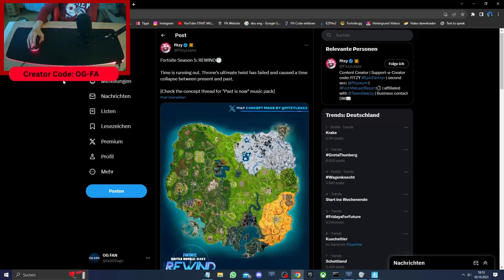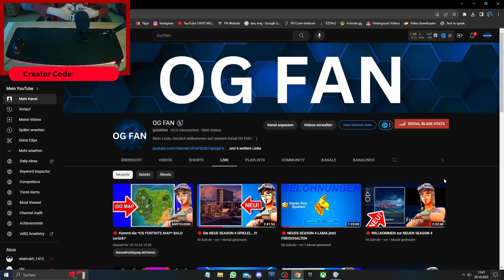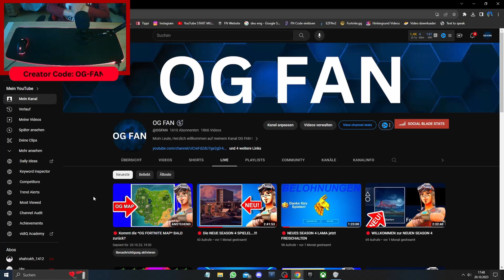Fortnite Shop LEAKS, 2 Wochen noch bis zur NEUEN SEASON 5 & Map LEAK?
🥰 Ihr könnt auch gerne den Creator Code: ,,OG-FAN'' im Fortnite Shop eingeben!